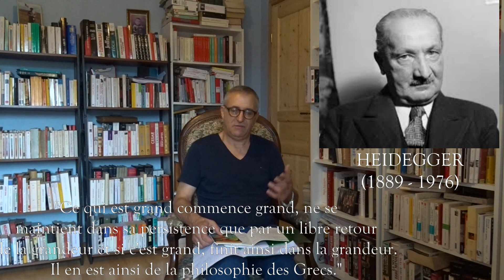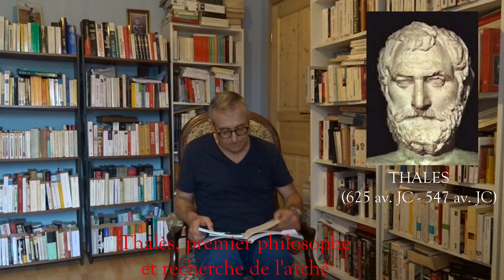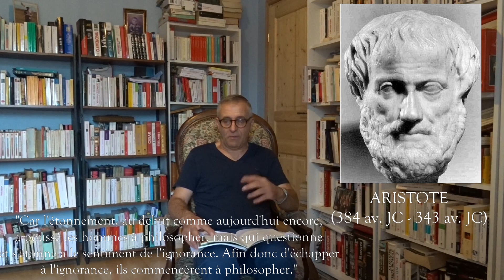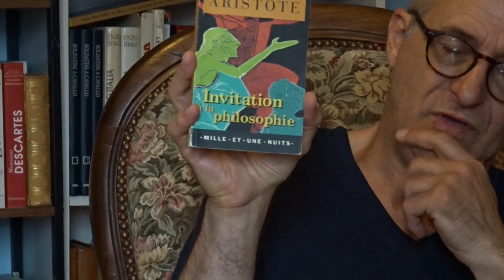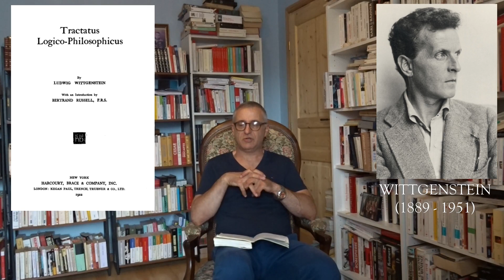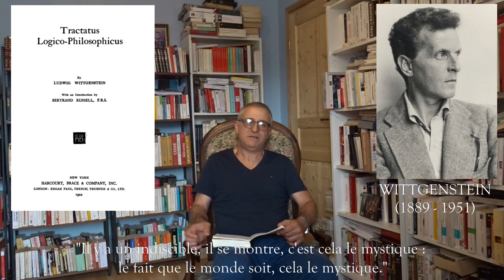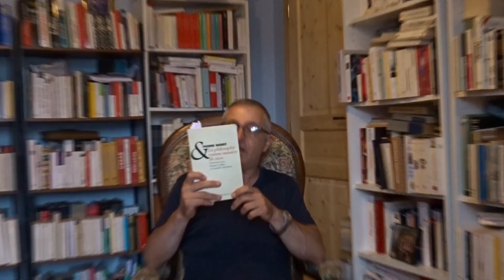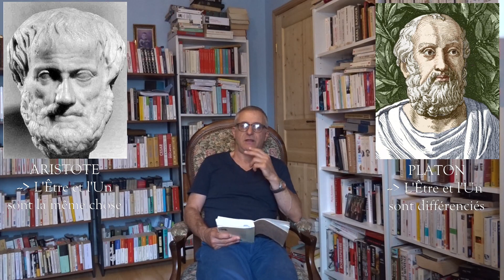Qu'est-ce que la philosophie ?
Voici ma vidéo sur... la philosophie ! Au fond, qu'est-ce que la philosophie ? D'où vient-elle, quel en est le développement et surtout quelles sont ses questions fondamentales ?

Sommaire:
0:00 - 02:31 : Introduction : Heidegger nous introduit à la grandeur des Grecs
02:31 - 08: 11 : La genèse de la philosophie
08:11 - 13:45 : Analyse des trois éléments : Questionner, Vouloir, Savoir
13:45 - 14:51 : Qui est le philosophe ?
14:51 - 16:29 : Thalès, premier philosophe et recherche de l’archê
16:29 - 19:02 : Logos et rationalité
19:02 - 25:55 : Naissance de la philosophie : l’étonnement
25:55 - 29:37 : Lien entre recherche de la sagesse et recherche de la Vérité
29:37 - 33:57 : Exemples de questions fondamentales de la philosophie
33:57 - 38:11 : Les trois points fondamentaux caractérisant la philosophie
38:11 - 43:53 : Le concept de sagesse et la dilatation du Moi dans l’univers
43:53 - 51:23 : Différentes définitions de la philosophie
51:23 - 53:40 : L’appartenance à la Terre et Pierre Hadot
53:40 - 55:56 : La contemplation et Pierre Hadot
55:56 - 58:10 : La philosophie, un “exercice de la mort” !
58:10 - 59:53 : Le concept de métaphysique et d’ontologie
59:53 - 01:03:45 : L’importance de la métaphysique de l’Un chez les Grecs
01:03:45 - 01:09:45 : Citations tirées de l’ouvrage de Pierre Hadot
01:09:45 - Fin : Conclusion

Ouvrages cités :
Platon, Le Sophiste.
Aristote, Invitation à la philosophie.
Pierre Hadot, La philosophie comme manière de vivre.
Wittgenstein, Tractatus logico-philosophicus.

Sources :
Giovanni Reale, Storia della filosofia greca e romana.
Pierre Hadot, La philosophie comme manière de vivre. Entretiens avec Jeannie Carlier et Arnold I. Davidson.

Quelques auteurs et ouvrages cités par Pierre Hadot :
Baudelaire, poème “Élévation”.
Thomas Traherne, Poèmes de la Félicité, poème "Émerveillement".
Lucrèce, De rerum natura (De la nature des choses).
Sénèque, Lettres à Lucilius, 64,6.
Pascal, Pensées, paragraphe 194, édition Brunschvicg.
Tchouang-Tseu, L’oeuvre complète, XXI, T’ièn Tseu Fang, dans Philosophes taoïstes, Paris, Bibliothèque de la Pléiade.
W. Blake, Augures d’Innocence, dans Oeuvres de W. Blake, traduction de P. Leyris.
Thoreau, Walden, traduction de Laudré-Augier.
Wittgenstein, Conférence sur l’éthique dans Wittgenstein, Leçons et conversations.